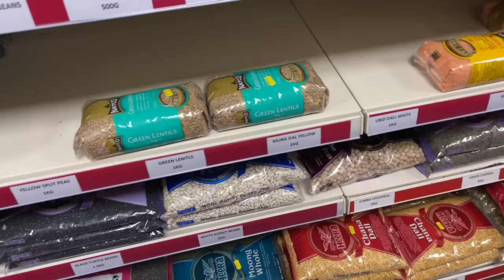COOKING DESI DAAL | PART 2